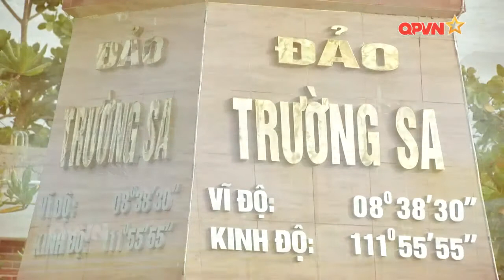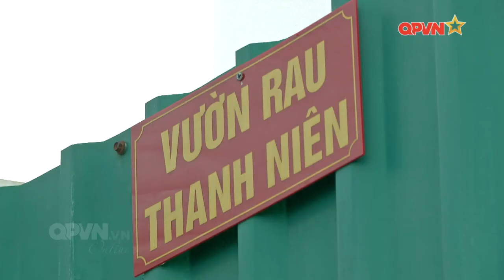Điểm tựa nơi đầu sóng